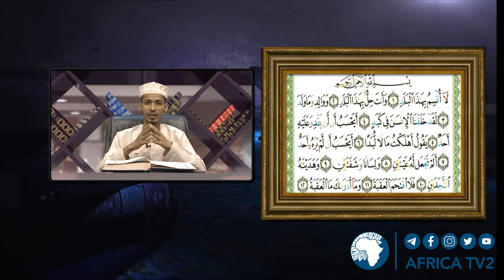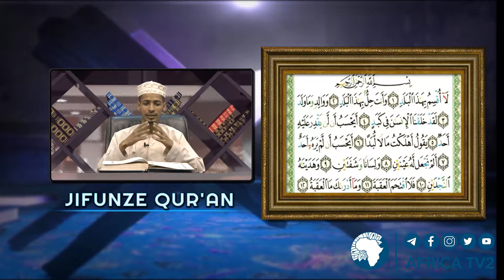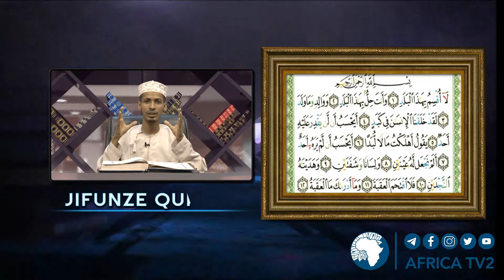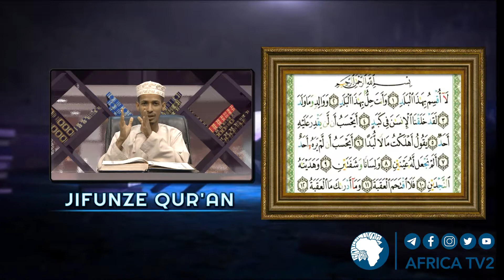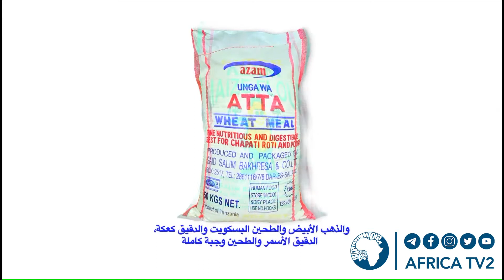LIVE : ASUBUHI NJEMA 24 JAN 2021 Warattil Ram 6 5 2019